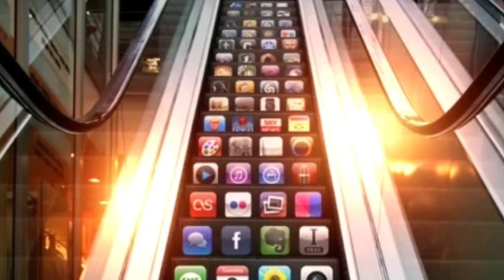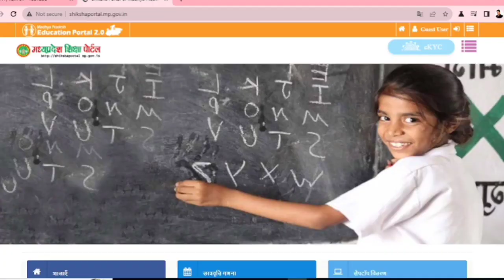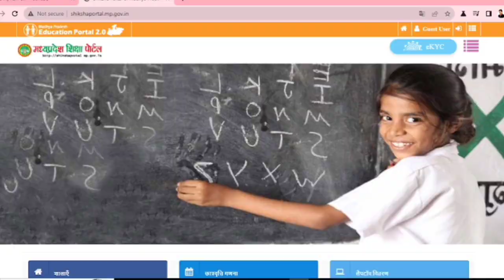Mp board laptop yojna 2023 ll Laptop yojna class 12th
Topics Covered :-
12 वीं में कितने प्रतिशत पर मिलेगें ₹ 25000.
Laptop yojana 2023 MP Board Kab milega
12th pass
mp laptop yojana 2023 new update
mp laptop yojana 2023 ke paise kab milenge
mukhyamantri laptop yojana 2023
madhya pradesh laptop yojana 2023
12th pass laptop yojana 2023
12th pass govt schemes 2023
free laptop for 12th pass students
Mp Board Laptop Yojana 2023 New Update mp board me laptop kitne percent par milega 2023 mp laptop yojana 2022 new update एमपी बोर्ड लैपटॉप योजना 2023 कितने परसेंट पर मिलेगा कक्षा 10वीं 12वीं को लैपटॉप वितरण योजना 2023 किन लोगों को लैपटॉप नही मिलेगा kin student ko laptop nahi milega
Topics Covered :-
12 वीं में कितने प्रतिशत पर मिलेगें ₹ 25000.
Free Laptop
Free Laptop by Google
NewScheme
Earning app
Earning app
earning app
online earning
2023 Best Paytm Cash Earning App
earn money
earn money online
earn money
ladli behna awas yojana online apply
Ladli behna awas yojana list
ladli behna awas yojana form pdf download
ladli behna awas yojana mp list
ladli behna awas yojana mp online apply
ladli behna awas yojana me kitna paisa milta hai
लाडली बहना योजना के फॉर्म ऑनलाइन भर सकते हैं क्या?
लाडली बहना का आवेदन कैसे करें?
लाडली बहना योजना की लास्ट डेट कब है?
लाडली बहना योजना की साइट कौन सी है?
 ladli bahna aawas yojana

• ladli behna awas yojana form kaise bhare

• mp cm ladli behna yojana

• cm ladli behna awas yojana online apply

• mp ladli behna awas yojana 2023